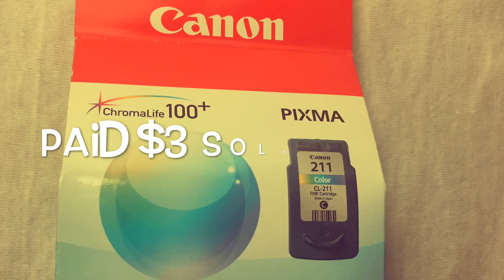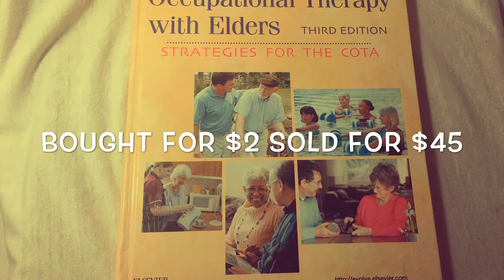What Sold On eBay : Super Super Quick Video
Super quick video showing 5 Items I sold on EBay. I was on a small vacation to see my grandparents so this was made super super quick when I got back. I have a lot of work to catch up on thanks!